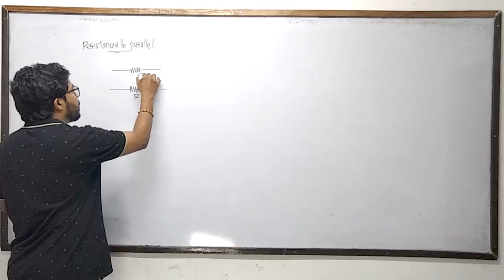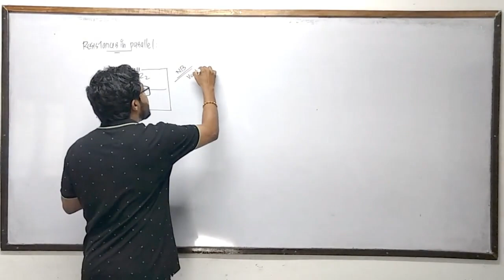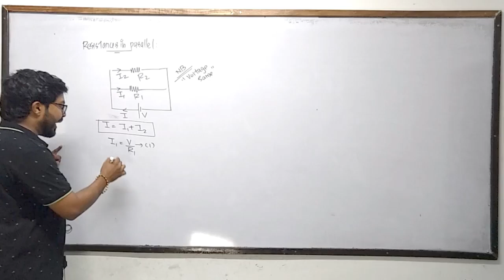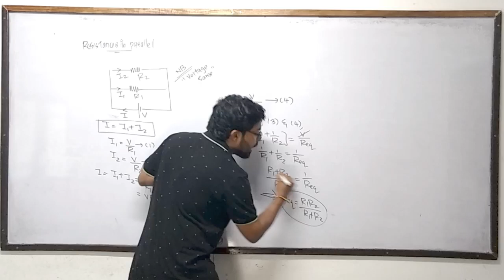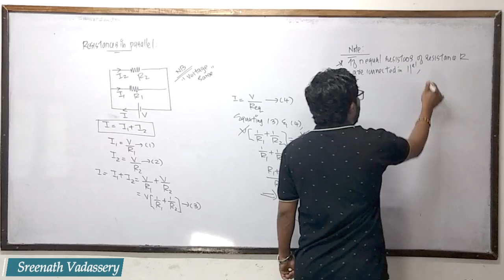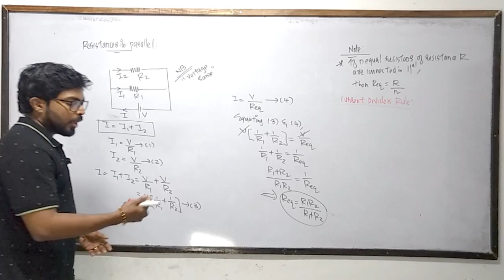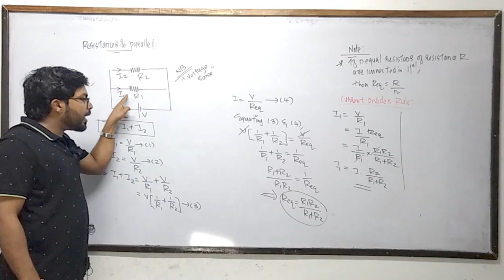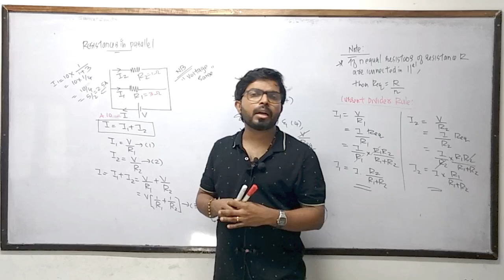KTU SEM 1 | Module 1| Part 4| Current Divider Rule